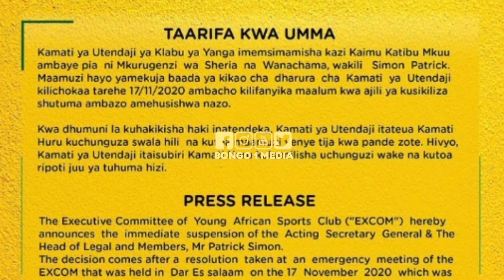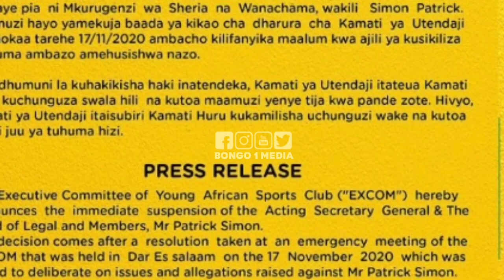Breaking:YANGA wafanya maamuzi magumu huwezi amini,kaimu katibu mkuu YANGA SIMON out,siri zote wazi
Siri alizo vujisha za MUKOKO, wakili SIMON aingia matatani,kuihujumu YANGA,Afutwa siri za vuja
YANGA SC kwa usajili huu wametisha sana SAID NTIBAZONKIZA aendelea kuwa tishio mechi za kimataifa!
Kiungo hatari wa kimataifa wa Kaizer Chiefs ya SA asajiliwa Simba huyu ni zaidi ya MUKOKO wa Yanga
USAJILI:Rasmi CHAMA atangaza na kufunguka mazito kuhusu kujiunga YANGA,mashabiki washindwa kuvumilia
Manara akiwa na CHAMA wakutwa Meza moja na wadhamini wa YANGA  GSM utashangaa!!Mashabiki wataharuki!
Uongozi wa YANGA kupitia Afisa habari Hassan Bumbuli watoa tamko zito kwa Simba! Mukoko na Kisinda?
Usajili:CHAMA afunguka rasmi huwezi amini CEO Simba ashindwa kuvumilia! Herse Said wa GSM Yanga yaon
Usajili:YANGA wanataka kombe,GSM wazama DRC Jean Mark MAKUSU Mshambuliaji,jangwani kumenoga nitishio
USAJILI:YANGA waigusa pabaya Simba GSM wamwaga mamilion CHAMA yanga,ni utata BIL2 zatajwa,MAKAMBO!
Mchezaji wa kimataifa YANGA Mukoko Tonombe apewa zawadi,uwezo wake usipime,MWAMNYETO ndo beki tishio
YANGA na SIMBA kutoka droo MANARA afunguka mazito,Tuisila TK ni moto wakuotea mbalii,Refa kawabeba
LIVE:YANGA SC VS SIMBA SC VPL Derby ya kariakoo,mashabiki Yanga Waujaza uwanja,MANARA ashtusha kuvua
Afisa habari YANGA Hassan Bumbuli atoa onyo kwa SVEN,ni utoto, kisa CHAMA kuikosa Derby kwenda Yanga
Derby yawaka moto kikosi cha YANGA SC ni balaa SIMBA mmekwisha,KAZE atamba bila uwoga,watani wajadi
YANGA yasogezwa nyuma kidogo na AZAM wapania kesho kuitungua SIMBA msimamo hadi sasa VPL Derby moto
Msimamo wa ligi baada ya mechi zaleo 25 october 20/21 YANGA waendelea kuiwinda AZAM watikisa Kirumba
Afisa habari YANGA SC HBumbuli afichua siri nzito,walivo wajinga na mazuzu wamekesha kupanga"Simba"
YANGA SC watajwa kuhusika na sakata hili,MANARA aweka video zote wazi,MORRISON amjibu kisomi tazama
"MANARA"ingekuwa YANGA TFF na Bodi ya Ligi Ingekuwaje?FC malalamiko refa wenu katuchezesha,vita mpya
Mashabiki wa YANGA warusha kombola kwa SIMBA"Magereza hakuna biriani"Msimamo VPL baada ya mechi jana
Ushindi wa YANGA waitekenya Simba kipigo,MANARA ashindwa kujizuia afunguka,mashabiki wamtolea povu
Yanga 1-0 Polisi TANZANIA VPL goli la MUKOKO 70+ full time
LIVE:YANGA SC VS POLISI TANZANIA VODACOM PRIMIER LEAGUE FULL KIKOSI YANGA NI MAUAJI
Kikosi cha YANGA SC kilivyo imaliza LIPULI ligi kuu,Yanga wamkumbuka MORINGA! pengo muhimu wachezaji
Afisa habari YANGA afunguka mashabiki wajipange, hawa wachezaji watakacho kifanya alhamisi hii balaa
Mchezaji hatari wa YANGA SC Feisal Salum 'Fei Toto' afunguka mbele ya kocha CEDRIC KAZE mjipange
Kocha wa Yanga Sc KAZE awapa mazoezi mazito Simba wajipange,kazi imeanza kibarcerona tazama
Kocha YANGA CEDRIC KAZE ajanamfumo wa Barcelona,kuwa maliza wapinzani,hatuchukui ubingwa!Utashangaa
Historia na record zake CEDRIC KAZE kocha mpya YANGA,mambo 8 nyeti siri yafichuka alivyo itwa SIMBA
Rasmi YANGA SC wamtangaza kocha mpya KAZE kwa mkataba miaka miwili,mambo muhimu matatu,ubingwa msimu
Kocha mpya YANGA SC CEDRIC KAZE afunguka kwa mara ya kwanza "nimefatilia video wachezaji"nimebaini!
Habari njema wanajangwani CEDRIC KAZE akubari kunoa kikosi cha YANGA SC kocha wa zamani BARCELONA
YANGA kutangaza kocha mpya raia wa Germany ERNST MIDDENDORP kocha wa zamani wa KAIZER CHIEFS tazama
Rasmi Uongozi wa YANGA SC wamfuta kazi kocha wao Mserbia ZLATKO KRIMPOTK,sababu kubwa hii,taharuki
Privaldinho wa channel ten afichua siri ya MUKOKO TONOMBE raia wa CONGO YANGA SC,tishio takwimu hizi
kocha wa YANGA SC ZLATKO atoboa siri mshambuliaji waKIMATAIFA YACOUBA SONGNE atafanya maajabu YANGA
JEZI mpya za YANGA SC zazua gumzo wamecopy jezi za SIMBA SC 2016?Ubora wake! tazama mwanzo mwisho
Mchezaji wa YANGA raia wa ANGOLA CARLOS STENIO FERNANDES "CARLINHOS"siri ya fichuka,ni tishio zaidi